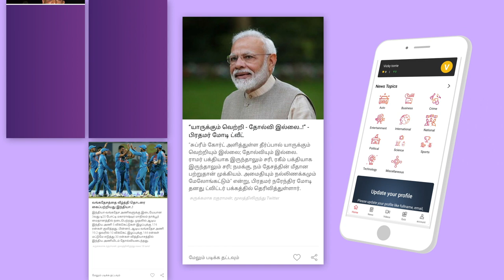ஆமா நாங்க அரசியல் மட்டும்தான் பேசுவோம் - Tenma Music Director | Fun Over Loaded | Episode 160